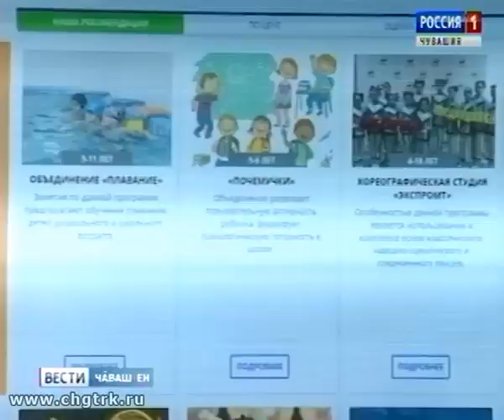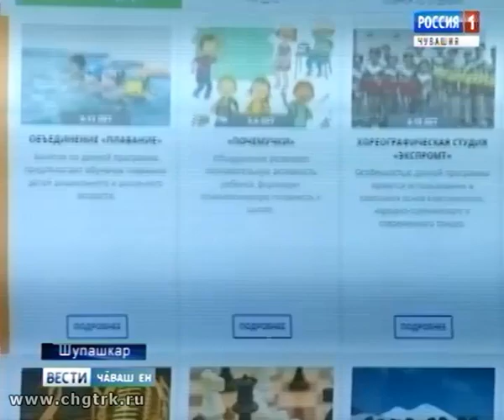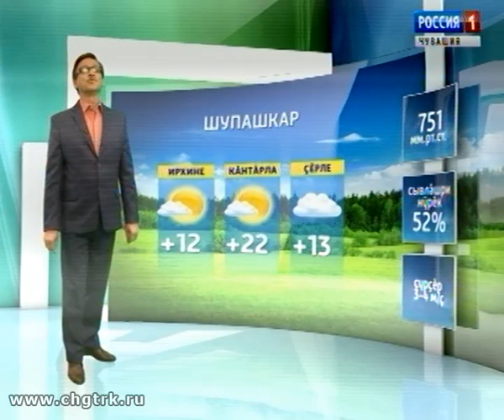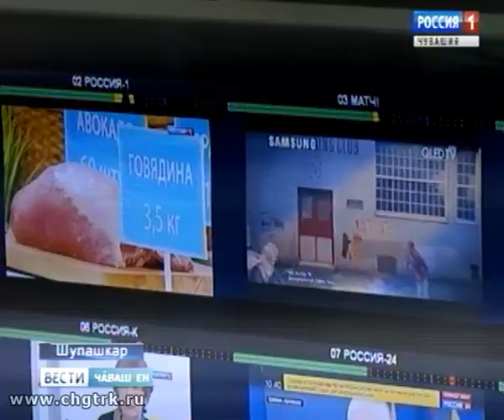Вести Чăваш ен. Вечерний выпуск 24.08.2018